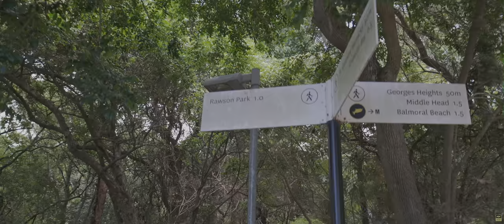Mosman in Anamorphic -Sirui Saturn 35mm T2.9 1.6x Carbon Fiber Anamorphic Lens on Sony A7S3 HDR/HLG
Handheld run-and-gun video footage at Mosman with Sirui Saturn 35mm T2.9 1.6x Carbon Fiber Anamorphic Lens.
HLG direct output without colour grading.